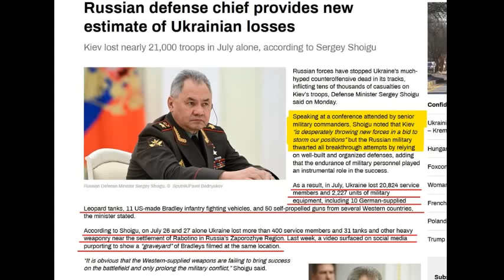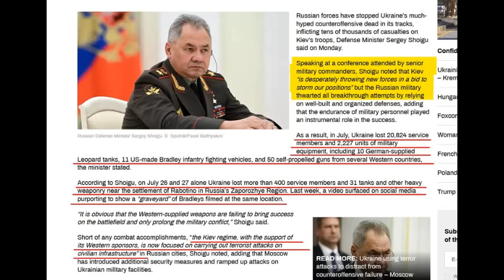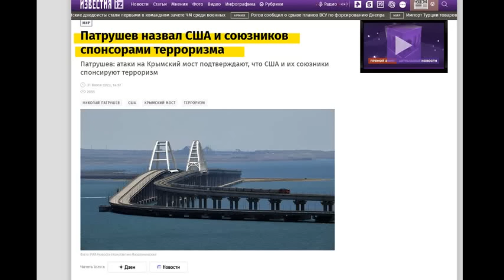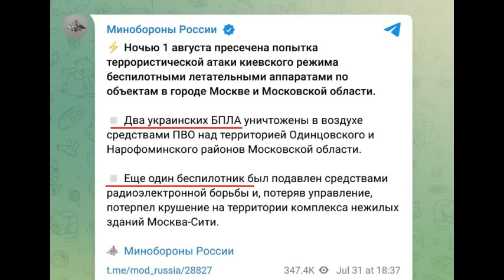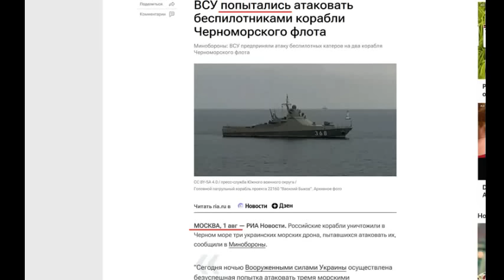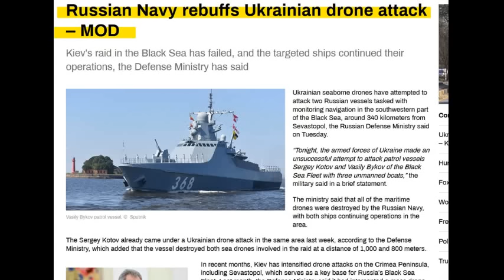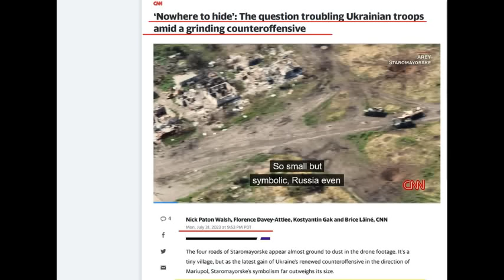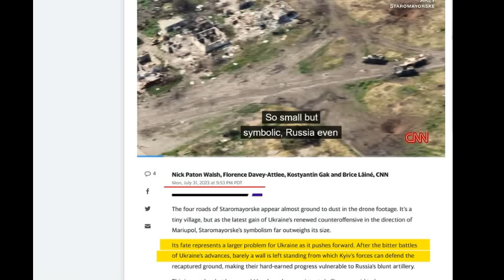About Impotent Rage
Terrorism Is The Weapon of The Weak.